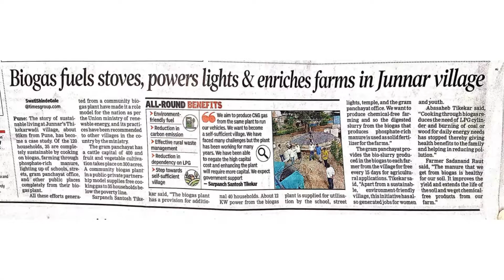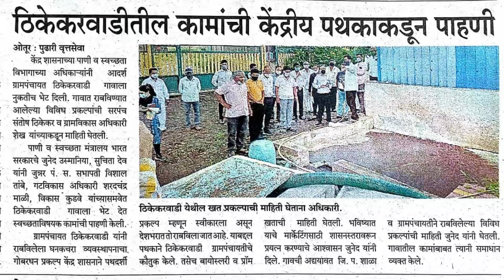आदर्श सरपंच संतोष ठिकेकर यांचे दिल्लीतील भाषण | नक्की बघा | खताची समस्या सुटणार आहे | आदर्श गाव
जुन्नर तालुक्यातील ठिकेकरवाडी देशपातळीवर ग्रामविकासाचे पर्यटन केंद्र बनत असून, येथे अरुणाचल प्रदेश येथील पंचायत राजच्या अधिकारी व पदाधिकारी यांच्या शिष्टमंडळाने अभ्यास दौऱ्यांतर्गत भेट देऊन ग्रामपंचायतीकडून राबविण्यात आलेल्या विविध प्रकल्पांची माहिती घेण्यात असल्याची माहिती येथील सरपंच संतोष ठिकेकर यांनी दिली.

या वेळी शिष्टमंडळाला स्वनिधी, योजना अभिसरण, बचत गटाच्या साहाय्याने विकास, अपारंपरिक ऊर्जा, सौर व पवन ऊर्जा, विषमुक्त शेती अभियान, विविध विकासकामे, शाळांसाठी झालेली कामे, गावजमीन मोजणी, ड्रीप इरिगेशन, आरओ प्लांट, घरांसाठी सोलर वॉटर हिटर योजना, वृक्ष संवर्धन आदी कामांची या वेळी या शिष्टमंडळाकडून माहिती घेण्यात आली.

देशभर नावलौकिक
ठिकेकरवाडी हे १०१९ लोकसंख्या असलेले हे छोटे आहे. परंतु, ग्रामस्थ व मुंबईस्थित ग्रामस्थ यांच्या सहकार्याने व लोकसहभागातून हरित ऊर्जा गाव, आत्मनिर्भर गाव म्हणून देशात नावलौकिकास आले आहे. मागील आठवड्यात आसामच्या पंचायत राज पदाधिकारी व अधिकाऱ्यांच्या टीमने येथे भेट दिली होती. भारत सरकारच्या योजनेंतर्गत भारत-चीन सीमेवर ठिकेकरवाडीच्या धर्तीवर आत्मनिर्भर गावाची निर्मिती केली जात असल्याने, त्यादृष्टीने हा अभ्यास दौरा आयोजित करण्यात आला होतो. ‘यशदा’मार्फत या दौऱ्याचे आयोजन करण्यात आले.

जुन्नर तालुका पर्यटन तालुका म्हणून घोषित झाला आहे. येथील इतर पर्यटनस्थळांबरोबरच ठिकेकरवाडी हे ग्रामविकासाचे पर्यटन केंद्र म्हणून देशपातळीवर नावलौकिकास येत आहे. या ठिकाणी आतापर्यंत राजस्थान, बिहार, उत्तर प्रदेश, मध्य प्रदेश, उत्तराखंड, गुजरात, आसाम, अरुणाचल प्रदेश तसेच महाराष्ट्रातील २० ते २५ जिल्ह्यांतील पदाधिकारी व अधिकाऱ्यांनी आणि जर्मनी, इटली या देशांतील शासकीय पथकांसह आतापर्यंत दहा हजार लोकांनी गावास भेट दिली आहे. या ठिकाणी राबविलेल्या अनेक प्रकल्पांचे देशात अनेक ठिकाणी अनुकरण केले जात आहे. गाव ग्रामविकासाचे पर्यटन केंद्र झाले आहे.